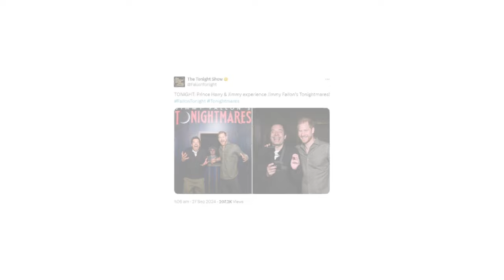"From Laughter to Silence: Harry's Unexpected Moment on The Tonight Show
From laughter to silence—Prince Harry's appearance on The Tonight Show took an unexpected turn that left everyone stunned! What happened to shift the mood so dramatically, and how did Harry respond? Join us as we unravel the mystery behind this unforgettable moment. Don’t miss this intriguing royal update!